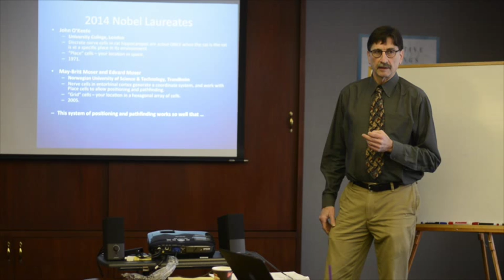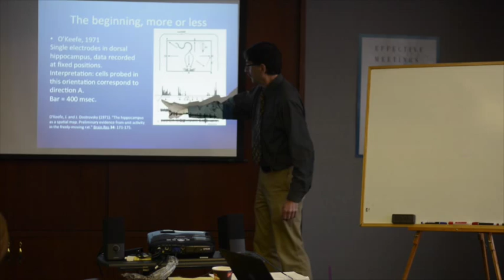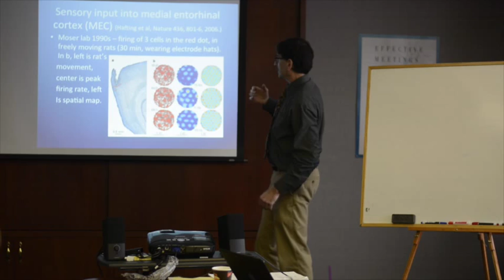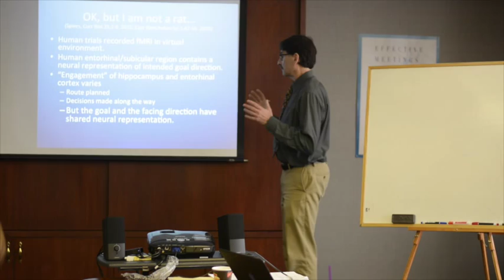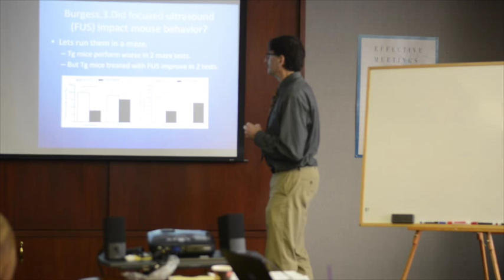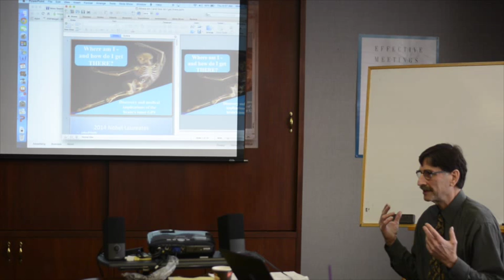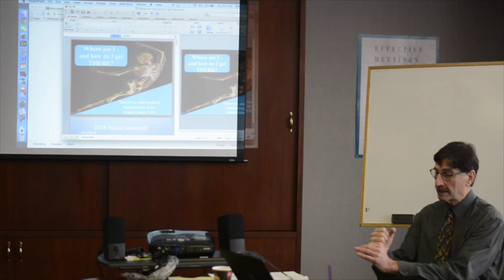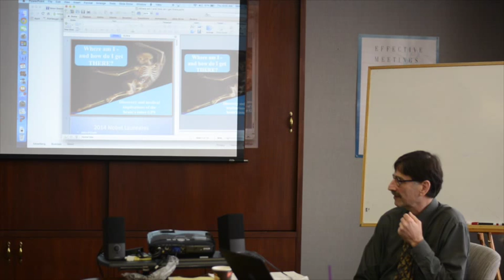IINN Grand Rounds "Where Am I, And How Do I Get There"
Insight Institute of Neurosurgery & Neuroscience January 2015 Grand Rounds by Richard Smith, PhD, MBA on "Where Am I, And How Do I Get There."